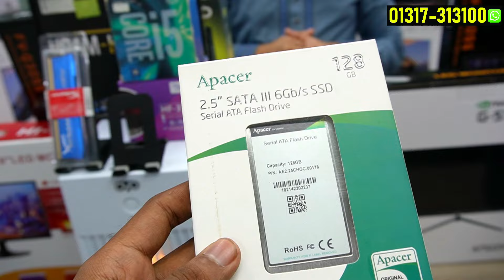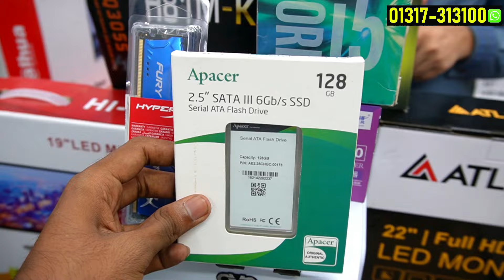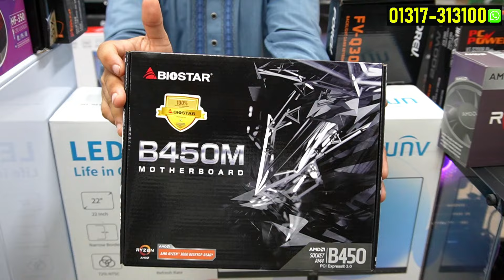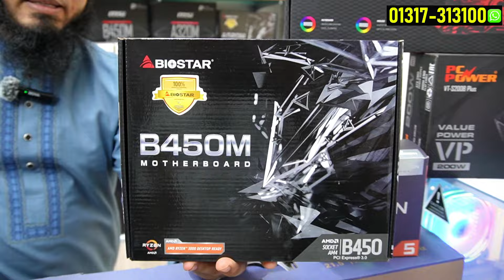Budget PC Build 2024 🔥 Ryzen 5 5600G PC Build | Gaming PC Build 😱 Computer Price In Bangladesh 2024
Address: One Stop Solution, Shop # G-6, Building No # 304, 305